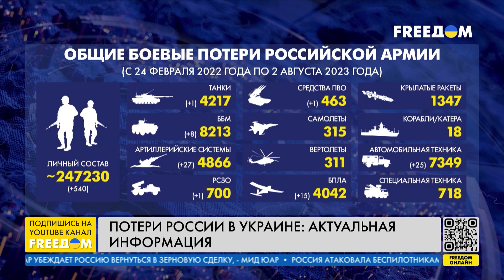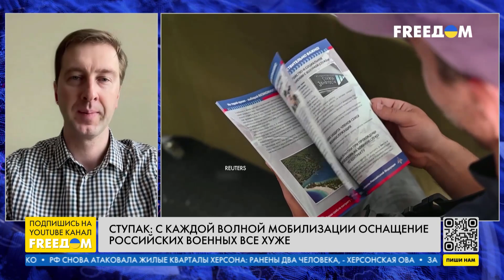🔥 В РФ молчат об ИНЦИДЕНТЕ с "Москва-Сити"! Профессиональной армии РФ НЕТ. Анализ Ступака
Каждый метр украинской земли важен при контрнаступлении. Силы обороны Украины часто разминируют территории вручную, отметил в прямом эфире телеканала FREEДОМ военный аналитик, сотрудник СБУ (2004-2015 гг.) Иван Ступак. Одновременно о наборе профессиональной армии РФ сегодня речи не идет. В целом, уверен Ступак, у России уже нет профессиональной армии. Сегодня россиянам просто нужен человеческий ресурс, чтобы удерживать фронт, добавил он.

Ступак также прокомментировал молчание роспропаганды по поводу прилетов беспилотников в Москву, рассказал об обучении украинских летчиков на F-16 и объяснил, ответит ли НАТО в случае провокаций "Вагнера" на территории Польши.